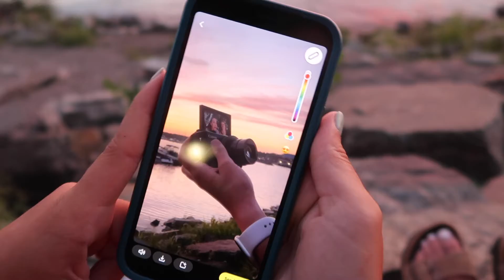Week in my life vlog | boat, fair & ice cream!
First week of school vlog! had a fun first week of my last fall semester of college! some great mems here.
xoxo